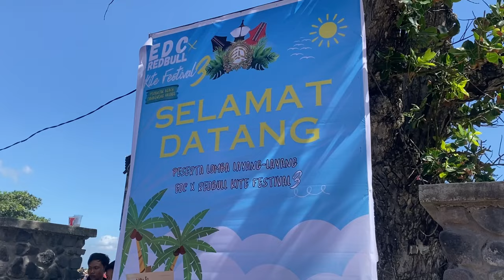SERUU LOMBA LAYANGAN DI AWAL MUSIM‼️edc x redbul kite festival #3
Tonton videonya sampai habis ya guys karna banyak kejadian unik dan insiden layangan